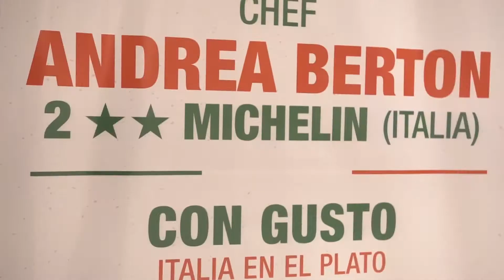VI Semana de la Cocina Italiana en el Mundo. El chef Andrea Berton y Degustación de cocina italiana